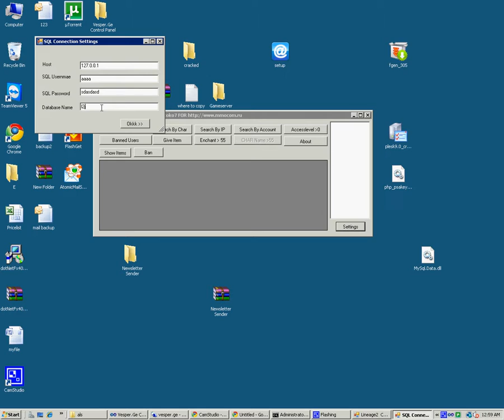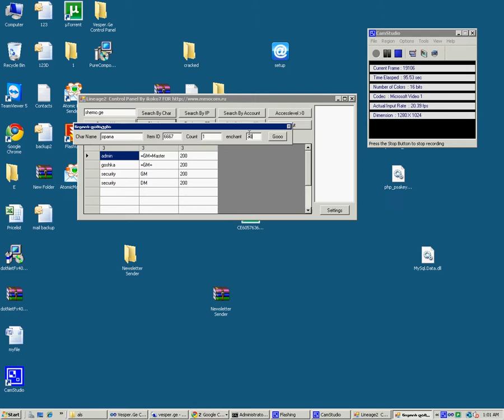Lineage 2 Java Server Control Panel with useful things